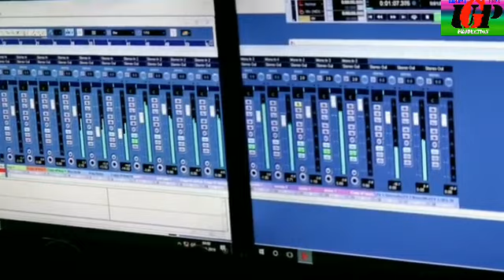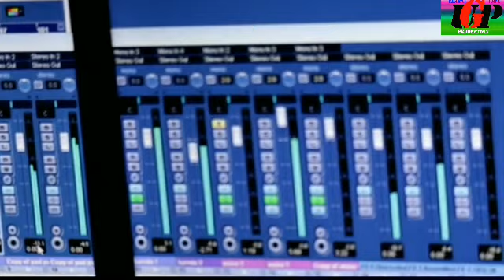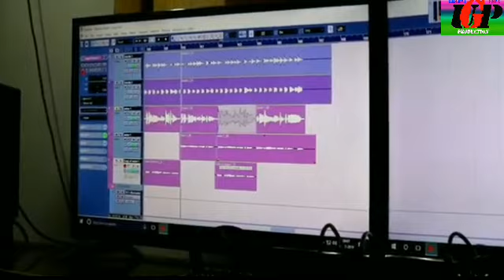Nongka cha em sibilanj/Studio version /Nirmala &Jasabanta/New romantic song@GHARAJ UMUL PRODUCTION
Song:-Nongka cha em sibilanj
singer:-Nirmala &Jasabanta
Lyrics :-Jasabanta Murmu
Studio:-BCC Audio (Malada)
 producer:-T Murmu & Lakhiram
CO-PRODUCER :-SAMIR TUDU
Edit/Camera:-Laxman
presents by:-GHARAJ UMUL PRODUCTION

New santali romantic song 2021
santali studio version video 2021
Nirmala kisku santali romantic song 2021
santali semi traditional song 2021

             $$$$$ Johar $$$$$